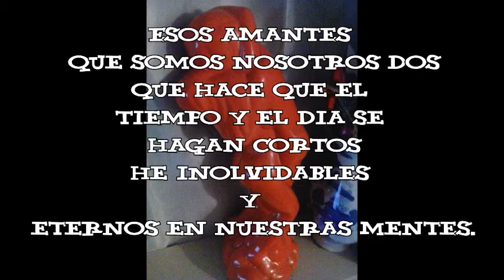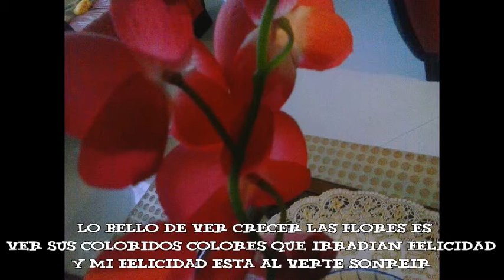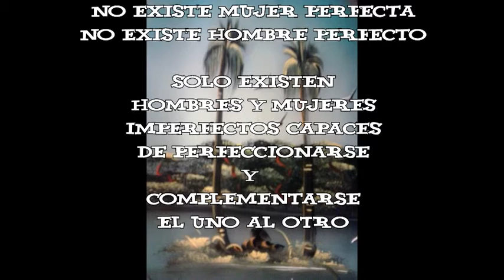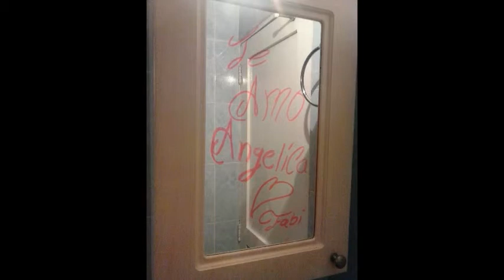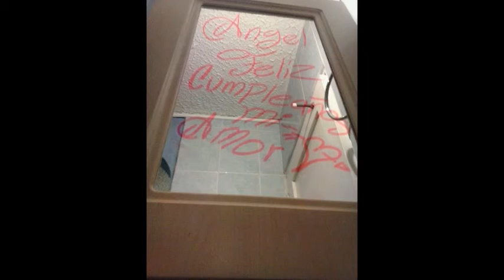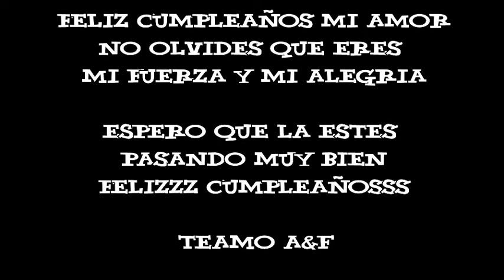Feliz cumpleaños angelica de fabi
Hoy es el cumpleaños de Angelica Polo... el amor de mi vida... Te amo